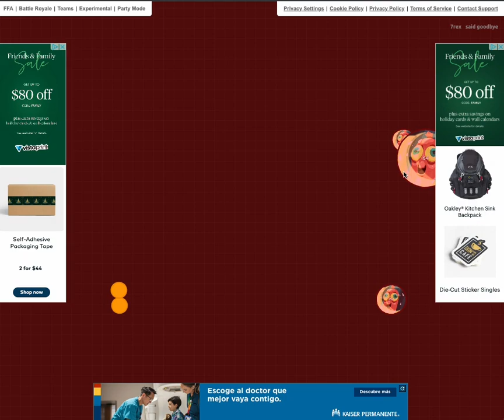The Rollercoaster Ride of Agar.io: Peaks and Valleys in the Game of Survival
At first, it feels like I’m nailing it, but then I end up scrapping it out for the runner-up spot and still come up short!